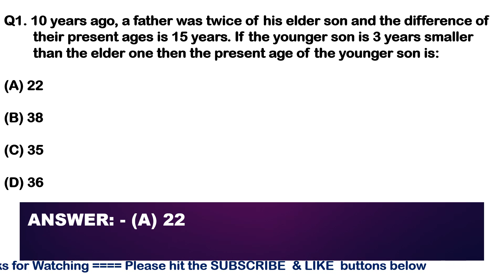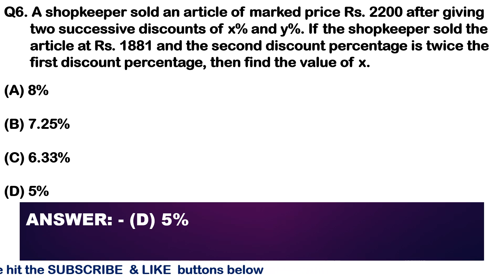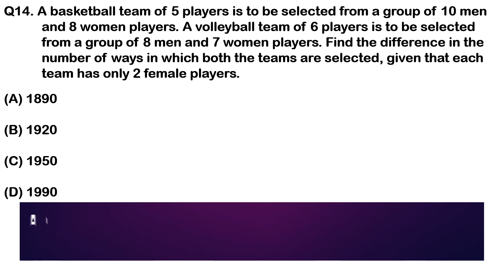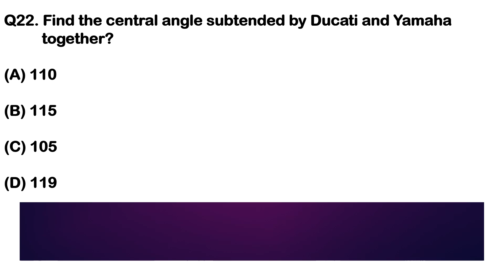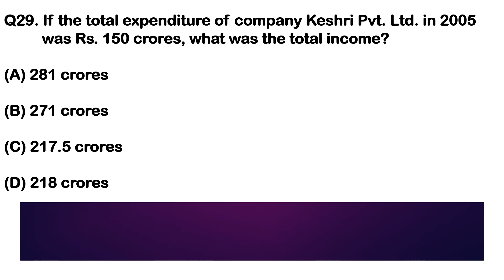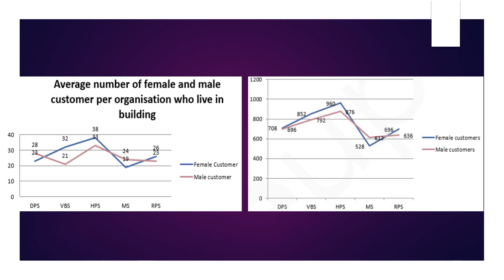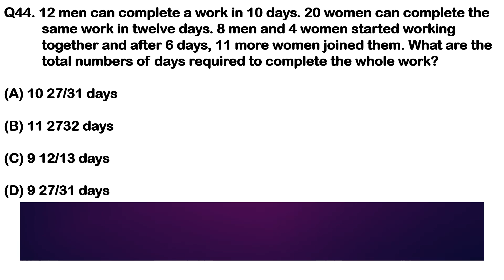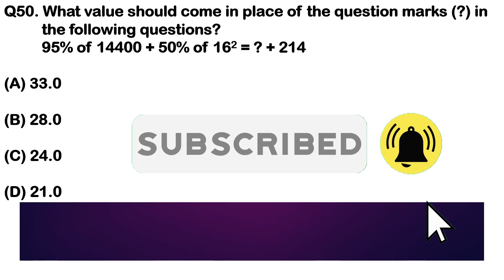🔥IBPS SO Quantitative Aptitude (Questions and Solutions): Banking Exam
🚀 Gear up for your Banking Exam success! In this captivating video, we dive deep into 🔥IBPS SO Quantitative Aptitude with essential questions and strategies that will boost your preparation. Perfect for aspiring bank officers, we've got step-by-step solutions to help you master this crucial section. 📊 Whether you're a beginner or looking to refine your skills, this comprehensive guide will elevate your confidence level! Don't miss out on insider tips and tricks from our expert educators that can change your game! 💪✨ JOIN US and ace your IBPS SO beyond your expectations!

YouTube Research Keywords:
bank exam preparation for beginners
aptitude memory based mock test for bank exams
ibps
banking awareness
financial awareness
banking gk in hindi
ibps po
ibps clerk
ibps so quantitative aptitude
ibps so quantitative aptitude 2024
ibps so banking awareness
ibps so law officer quantitative aptitude
ibps so quantitative aptitude 2024 in english